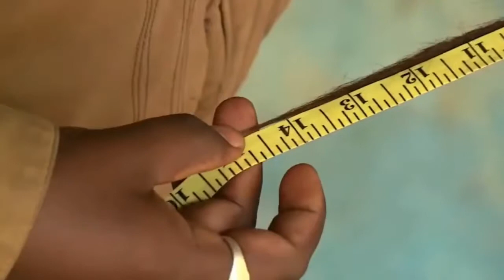ma rumeysaneysid iney adunka kugula nool yihiin